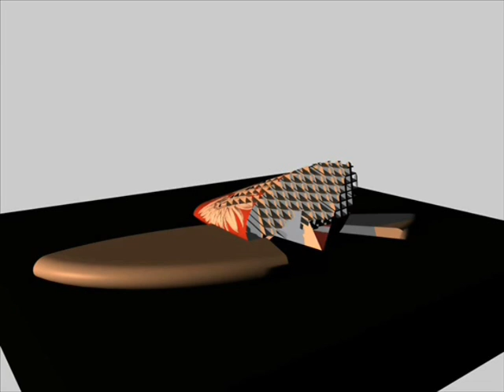SMOLENSK 10 kwietnia 2010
FILM NIE WYSŁANY NA KONKURS